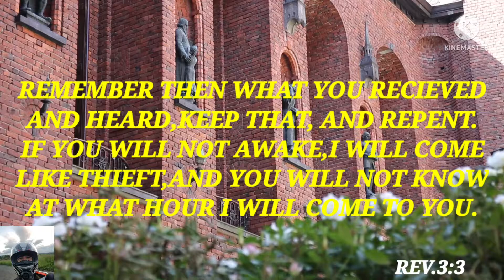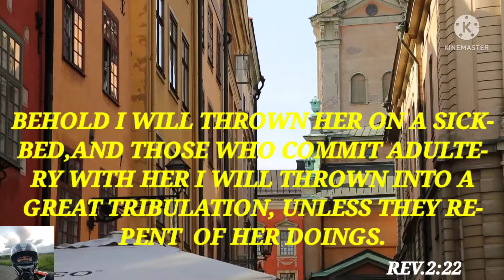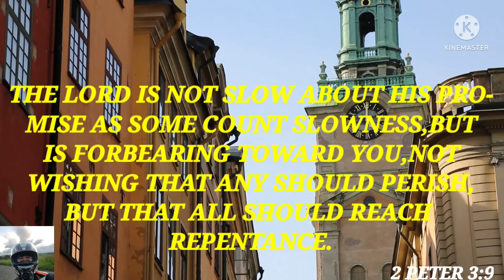FIRST STEP PEOPLE MUST TAKE TO BE ACCEPTED BY CHRIST.ACCORDING TO THE BIBLE.